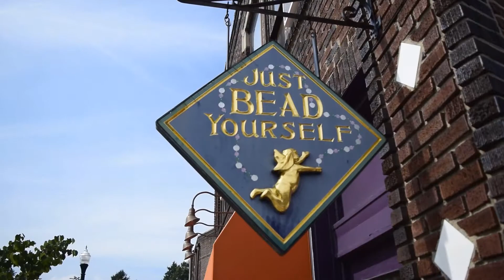Create your own jewelry! - Just Bead Yourself, Westfield NJ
Great Activity for both Kids and Adults!  Just Bead Yourself offers a fun & welcoming atmosphere to design jewelry using beads and other materials. They also offer a wide variety of products that appeal to both kids and adults. No beading experience needed!

Mon.     by appt only
Tues.    by appt only
Weds.   by appt only
Thurs.    3:30-6:00
Fri.         2:00- 5:00